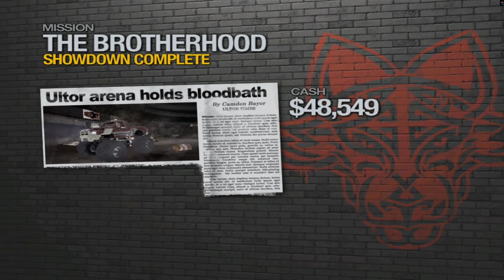Saints Row 2 - Showdown